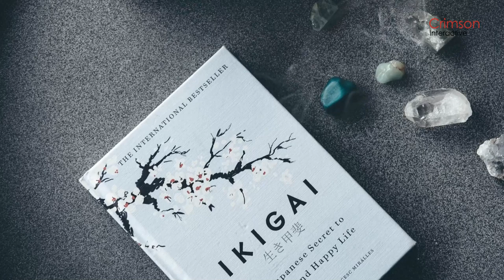IAmCrimson - My Crimson Journey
8 years! That's how long it has been since our dear friend, colleague, and resident style icon Mangesh Kulkarni joined Crimson.
Let’s listen to one of our Crimsonites of the Year, as he walks down memory lane and talks about how Crimson helped him change his perspective and find his purpose in life.

Determined, driven, and focused Crimsonites like him personify the IAmCrimson motto and values of Integrity, Commitment, Respect, Simplicity, Kaizen, and Wow.